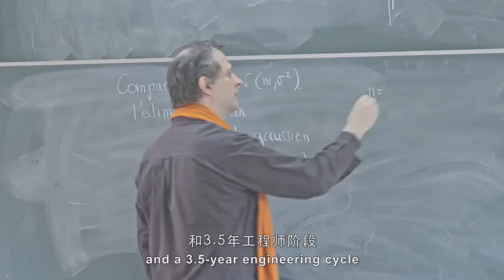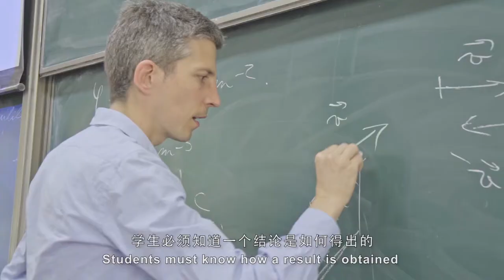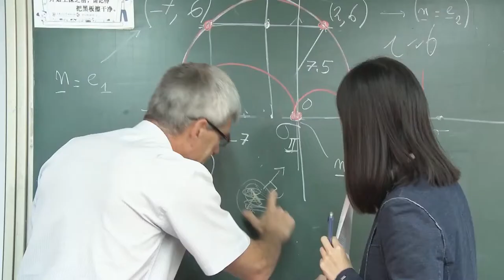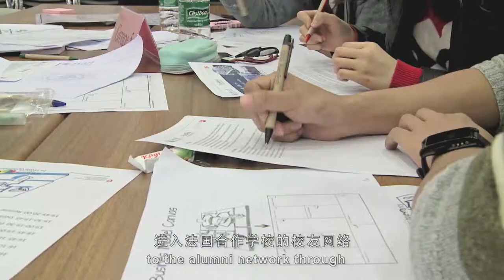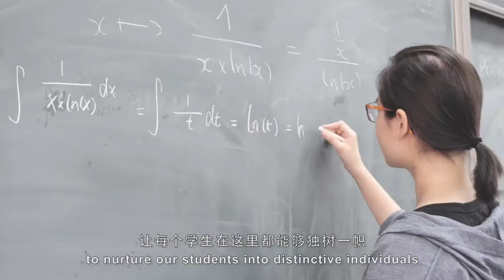Film de présentation de l'école d'ingénieurs SPEIT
Film de 8 minutes environ présentant les objectifs de l'école d'ingénieurs SPEIT (SJTU ParisTech Elite Institute of Technology) créée par l'université de Shanghaï (SJTU) et les quatre écoles d'ingénieurs françaises Polytechnique, MINES ParisTech, ENSTA ParisTech, Telecom ParisTech.